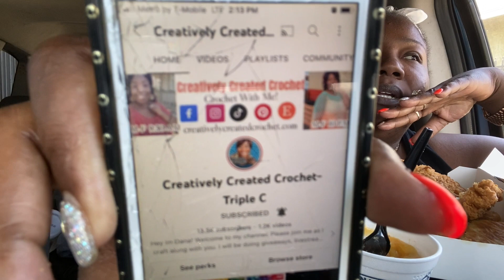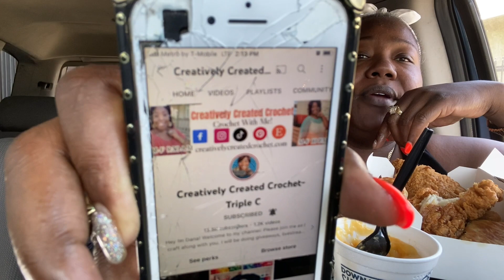CHURCH’S MEGA FRIED CHICKEN FEAST MUKBANG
In this video, I’m having Church’s Fried Chicken I have some of the sides, Mac N Cheese, Jalapeño Poppers, Honey Biscuits and Fries. Thanks for joining me!